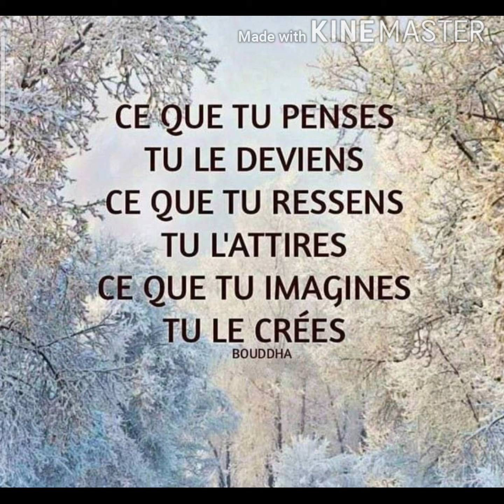Learn French through post (08.07.2020)